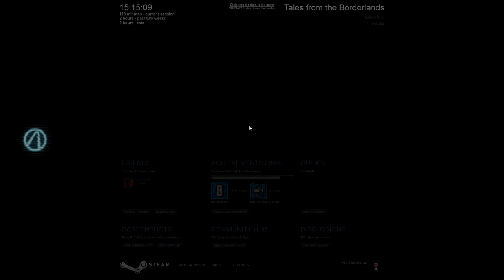Tales From The Borderlands: Part 6 - Felix!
Another Telltale game has launched and this time is BORDERLANDS! Lets see whether the land of the Borderlands is so forgiving to our new characters!